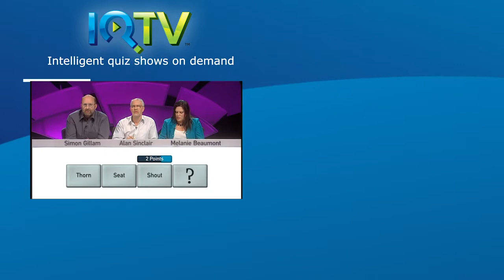Thorn, Seat, Shout..What Comes Next? | Only Connect | IQTV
These contestants don't have a clue! Do you?

IQTV is now available on iOS and Android!